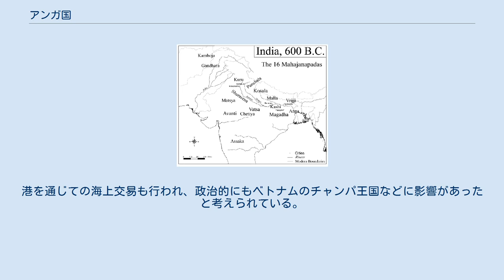アンガ国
十六大国のひとつであるアンガ国（Anga） アンガ国（サンスクリット語 अङ्ग、パーリ語 অঙ্গ）は、古代インドの国名。
首都はチャンパーである。
他に、アッサプラやバドリカーなどの都市を擁していた。
 古くは『アタルヴァ・ヴェーダ』に、マガダ国やガンダーラ国とともに名が挙げられている。
仏教やジャイナ教の文献にも登場し、初期仏教の聖典『アングッタラ・ニカーヤ』の中では十六大国のひとつに数えられ、紀元前6世紀頃にも栄えていたことが窺える。
プラーナ文献においても、カリンガ国などとともに、国名として言及されている。
 『マハーバーラタ』においては、アンガ国はヴァンガ国と連合してひとつの国を形成していた、とされる。
 『マハーバーラタ』に述べられる限りでは、アンガ国は、現在のビハール州バーガルプルやムンゲールを中心とした地域から、西ベンガル州の東部まで広がっており、後にはベンガル地方全体を支配下に置いた。
 南西はチャンダン川を境にマガダ国と接し、北西はコーシー川付近を境にヴァッジ国と接していた。
東は、『カターサリットサーガラ』によると、海辺の町ヴィタンカプールを擁していたとされるので、最盛期にはベンガル湾まで勢力を伸ばしていたと考えられる。
 首都チャンパーは、『マハーバーラタ』などによると、チャンダン川とガンジス川との合流点に位置していたとされるので、現在のバーガルプルに近い地域にあったと考えられている。
現在でも、バーガルプル近辺には、チャンパーナガラ村やチャンパープラ村が存在する。
 ジャイナ教の文献によると、アンガ国の部族は、インド・アーリア人であった。
しかし、『マハーバーラタ』やダルマ・シャーストラ文献によると、アンガの人々は野蛮人と見なされるムレーッチャの子孫であるとされる。
 アンガ国の首都チャンパーは、仏典『ディーガ・ニカーヤ』によると、当時の六大都市のうちのひとつに数えられ、交易や商業が大変盛んであったとされる。
港を通じての海上交易も行われ、政治的にもベトナムのチャンパ王国などに影響があったと考えられている。